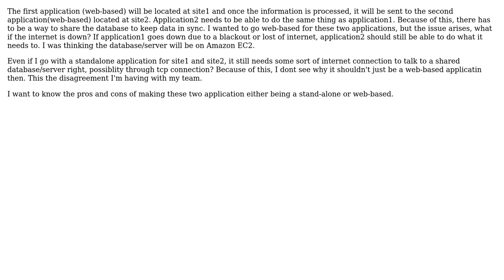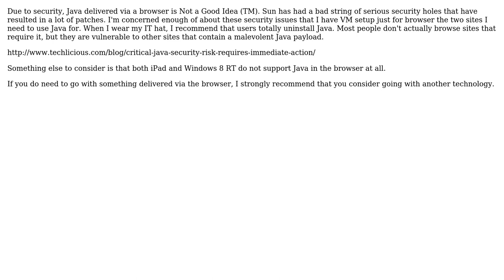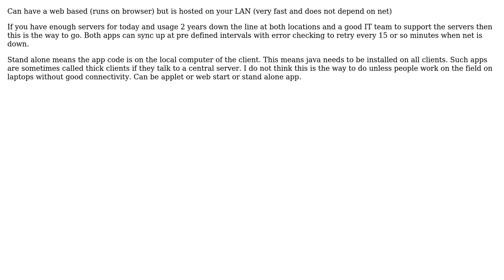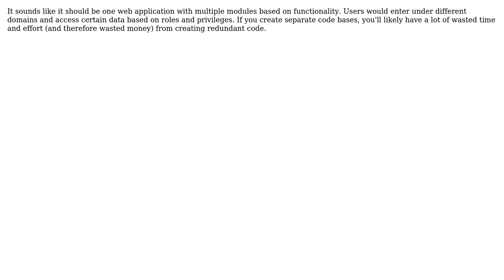Looking to build a 2 java applications. should it be web-based application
Software Engineering: Looking to build a 2 java applications. should it be web-based application or standalone application?

With thanks & praise to God, and with thanks to the many people who have made this project possible! | Content (except music & images) licensed under CC BY-SA | Music | Images & others | With thanks to user tgkprog user sol4me user scape user poke user Martijn Pieters user ipaul user bobby user Adrian J. Moreno and the Stack Exchange Network Trademarks are property of their respective owners. You are responsible for your own actions.